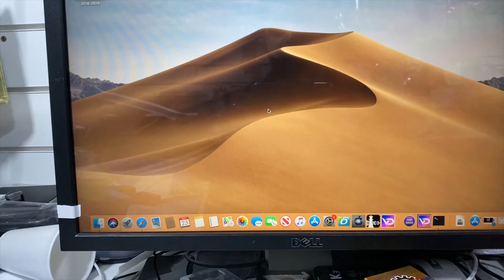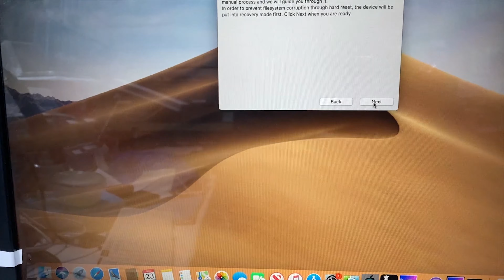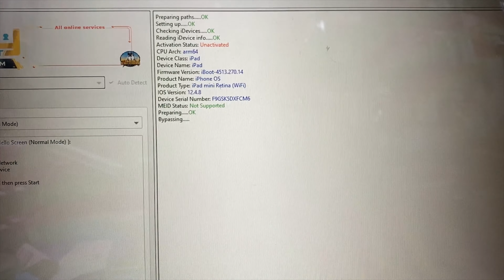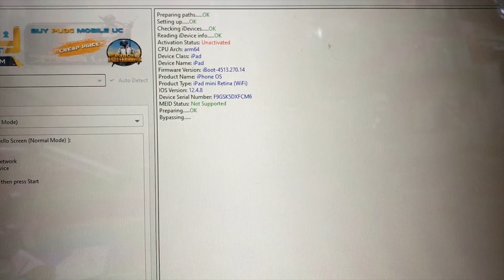How to Bypass iCloud on IOS 12 to 14 Free Using EFT Pro